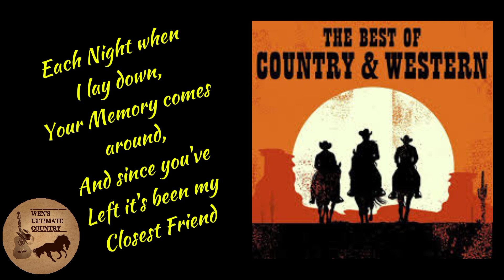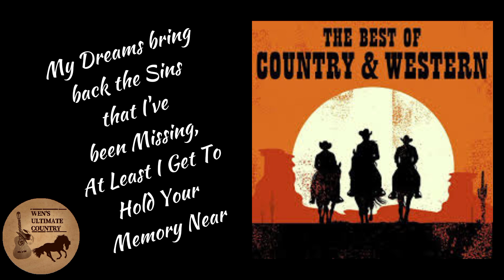At Least I Get To Hold Your Memory Near - Artist & Lyrics by Mona McCall